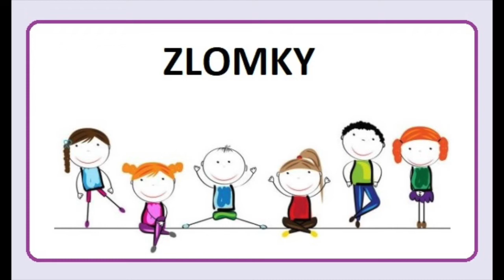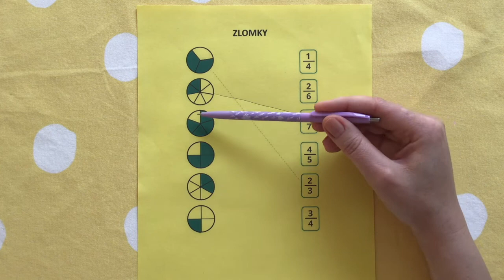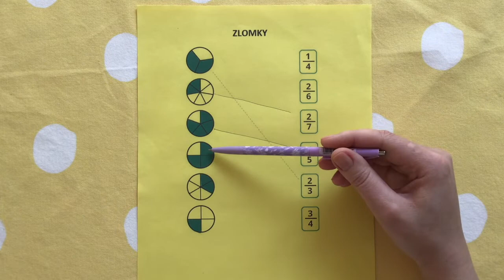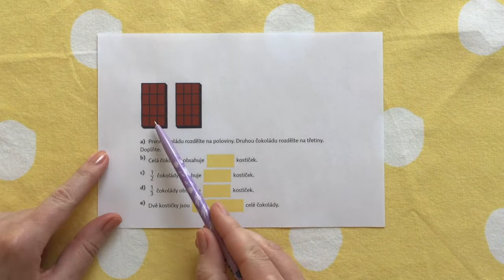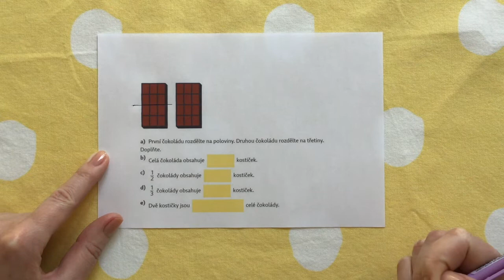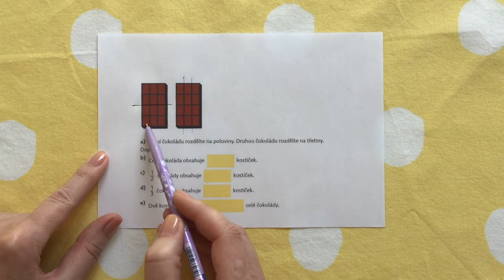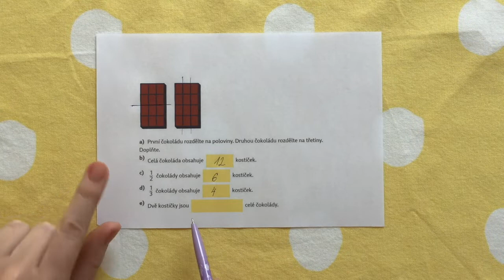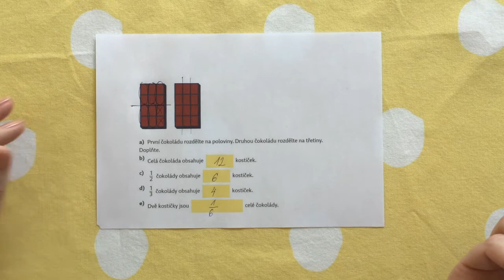Zlomky 7. 4.